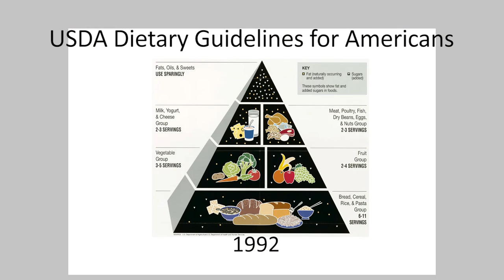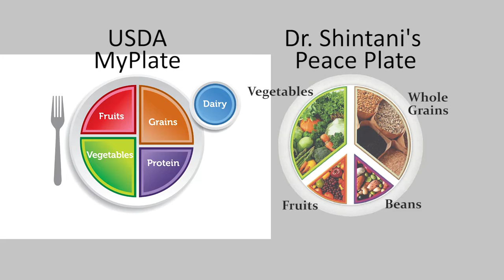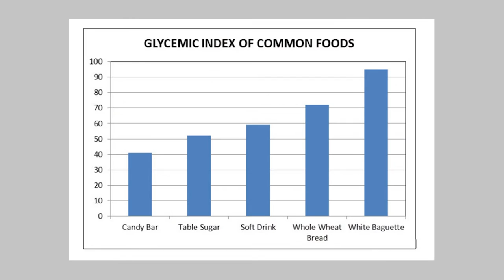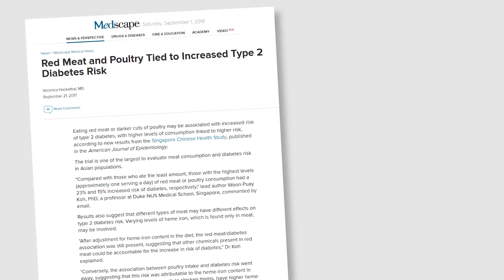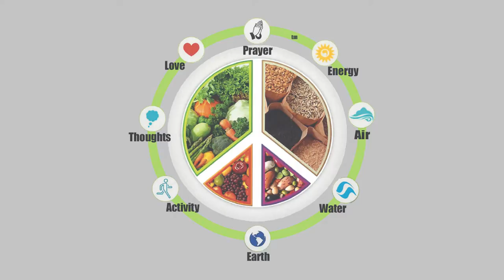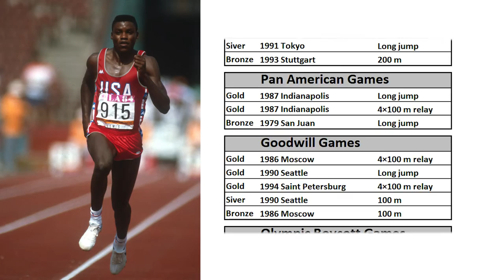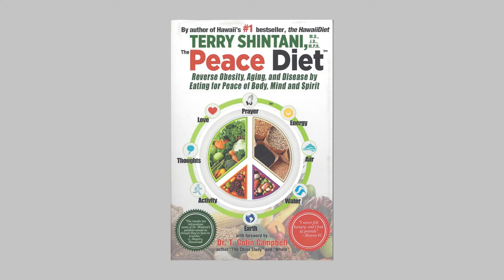Dr. Terry Shintani discusses The Peace Diet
Dr. Terry Shintani discusses his book, The Peace Diet. In addition to healing the mind body and spirit, Dr. Shintani also promotes a mostly whole food, mostly plant-based diet.